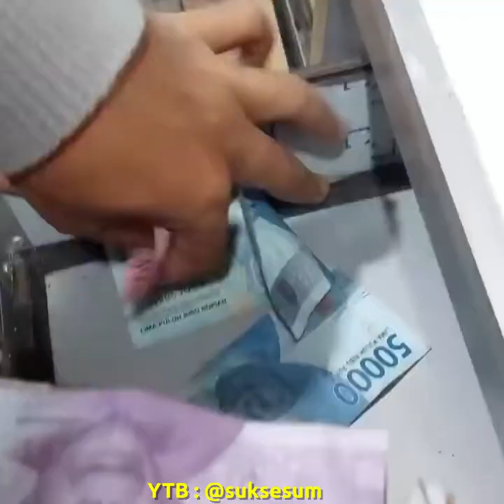NGANTONGIN 3 JUTA PERHARI ! MANTAN PREMAN TERMINAL KAGET JUALAN MODAL KECIL IDE BISNIS - Sukses Umkm